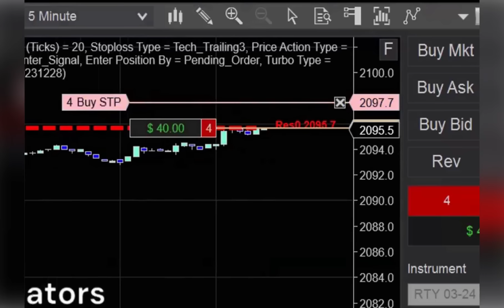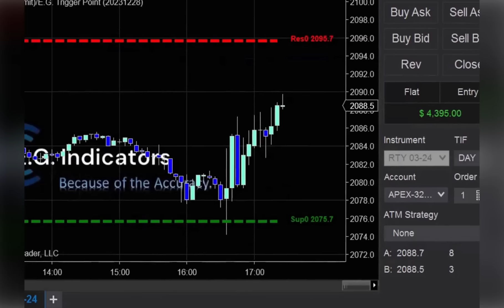(Recommended!) Two-side positions